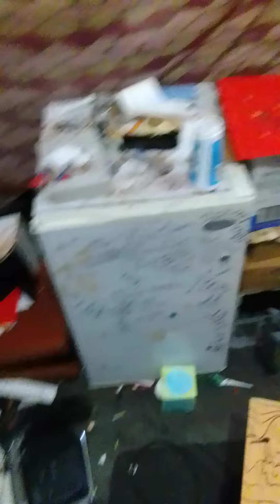©️ abuse with foodstuffs ❤️